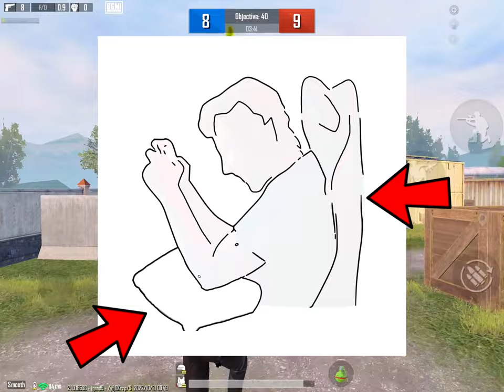🔥How I stabilize crosshair in close range fight | 1V1 tdm tips and tricks in bgmi/pubg